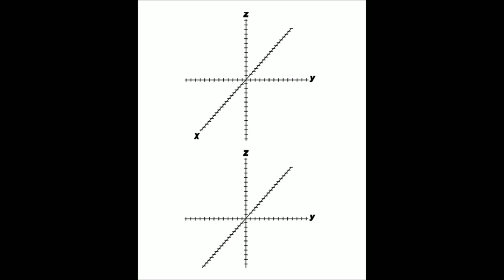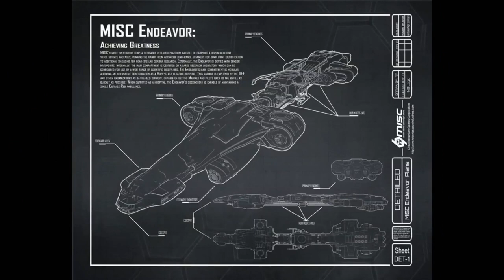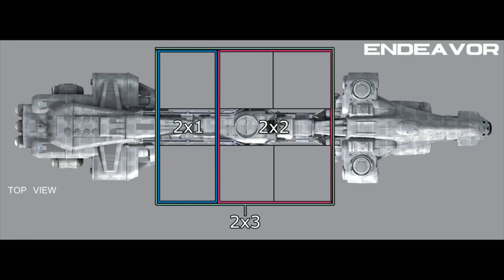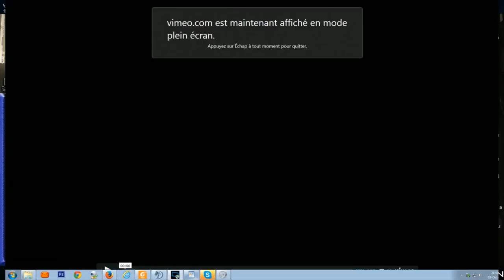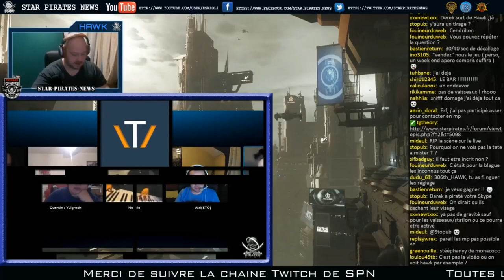[FR]-STAR CITIZEN : Le Rendez Vous des Citoyens 04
Live du 03 Octobre 2015.
- Vous pouvez en apprendre plus sur Star citizen sur le site officiel en VO en VF
- N'oubliez pas de cliquer sur le pouce vert si vous avez aimé la Vidéo.